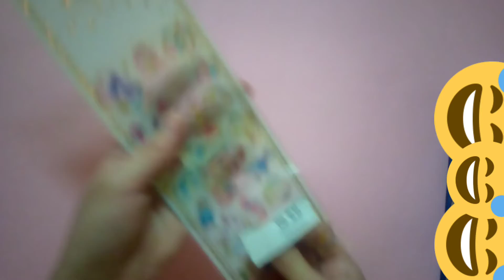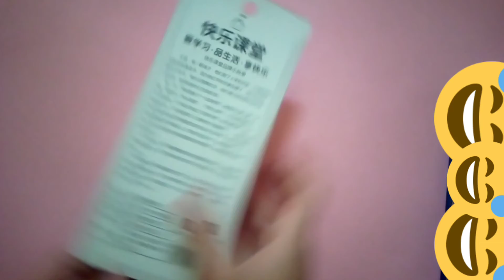unboxing craft supplies unboxing | goody craftsy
meri video kal iss liye nahi aai thi kyunke hum shop pe raat ko gae the to iss liye mai kal video nahi bana pai